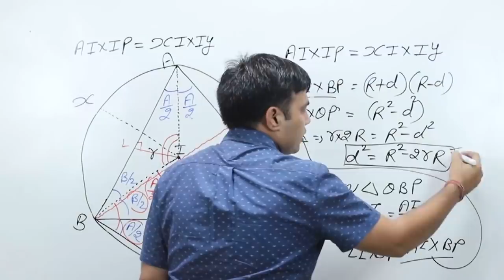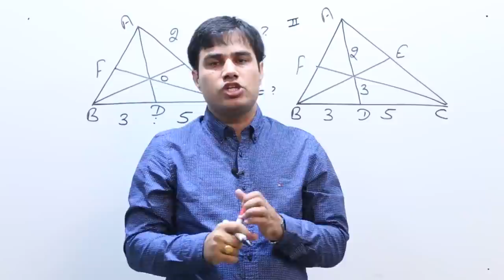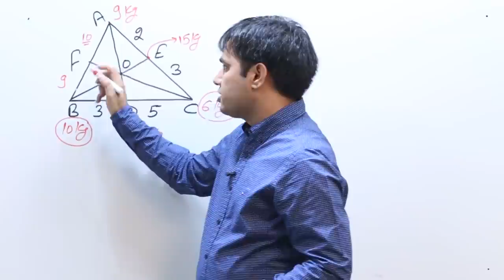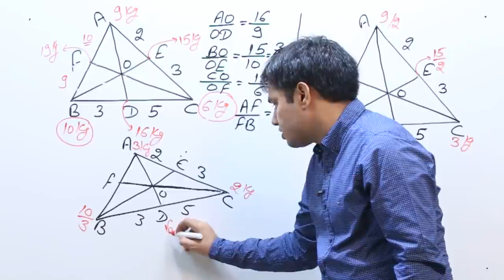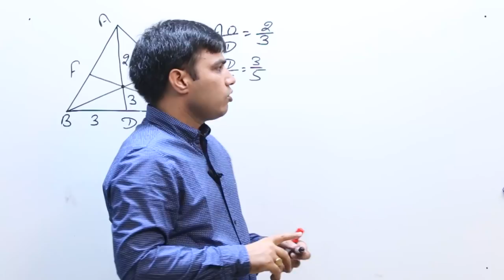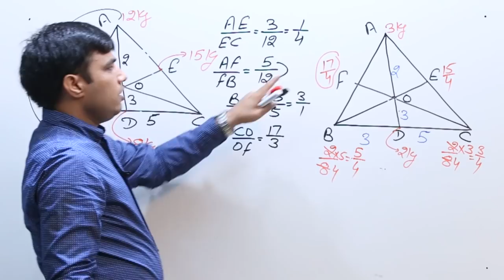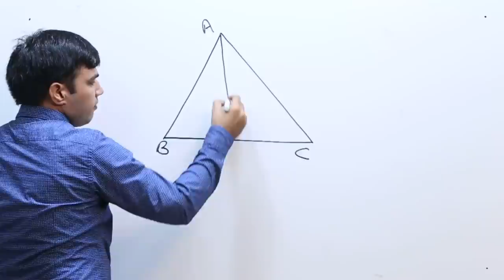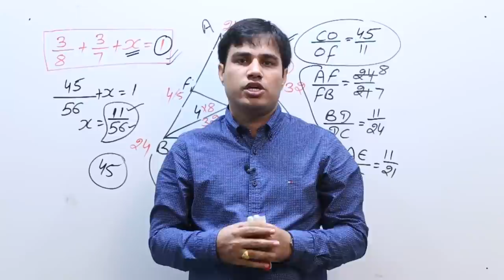MASS POINT GEOMETRY in Hindi & English - Problems & Solutions for SSC ( Part - 2)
Special Mathematics Batch for
SSC_CGL, CDS,CPO
By :-Pawan Rao

ARITHMETIC+ ADVANCE MATH

Learn Congruence of Triangles and other subtopics like - MPG Theorem

Get a thorough knowledge of the Congruence of Triangles and never get confused in between Congruence and Similar Triangles.